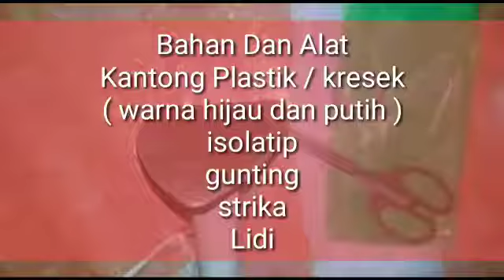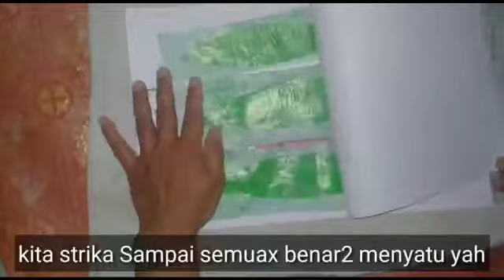Kreasi Bunga Hias Lili Paris dari Kresek Bekas - hanya kresek/ kantong bekas jadi bunga cantik